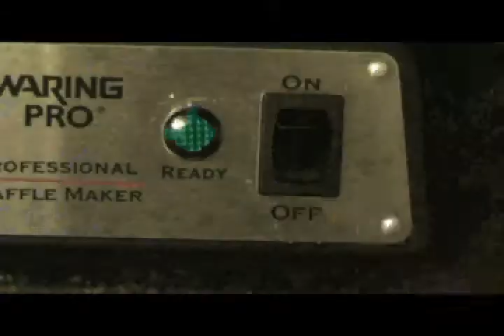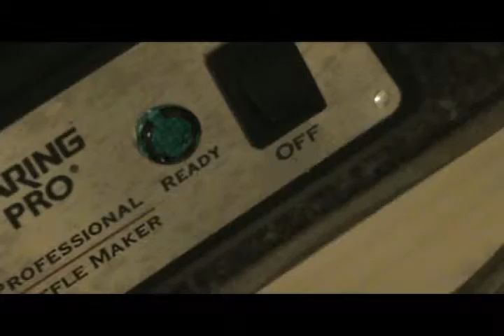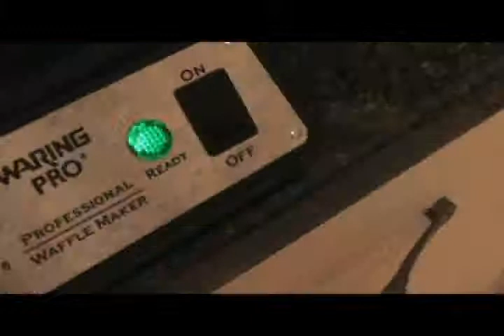Waffle Madness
A Grezy Production
Title: Quando Men Vo (Puccini - La Boheme)